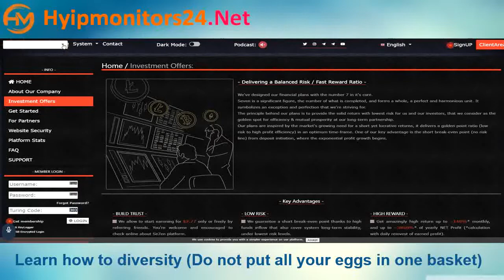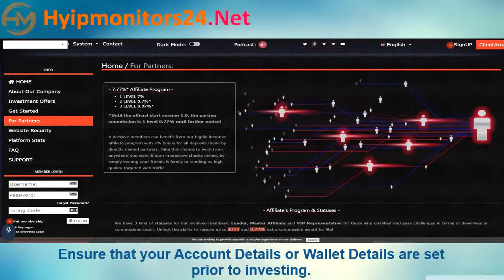se7en.systems Paying or Scam Review Analysis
Hyipmonitors24.net is the best solution by which to find the specific investment plan of high yield investment program for your personal preference. gives the best monitor service provider among the Hyip & Autosurfs industry that can help you to make decisions and to get all legit investment Programs a single table.